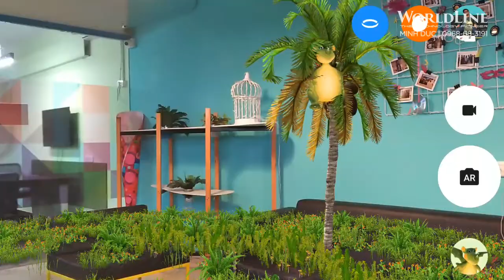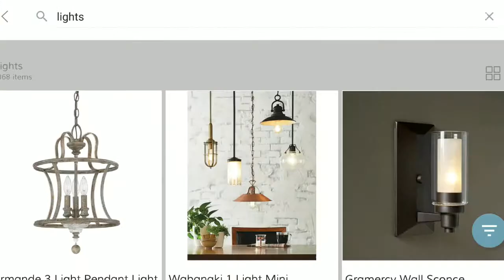AR Platform 2019